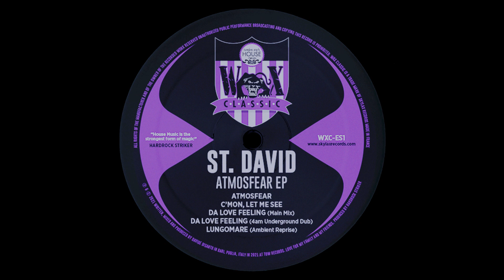St. David - C'Mon, Let Me See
Atmosfear EP
Label - Wax Classic
Released - 15th May 2021